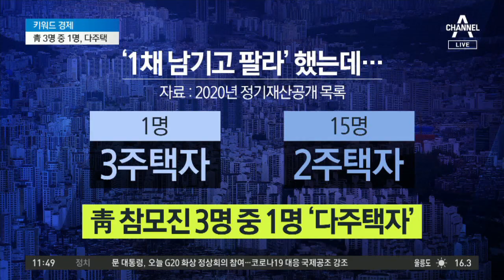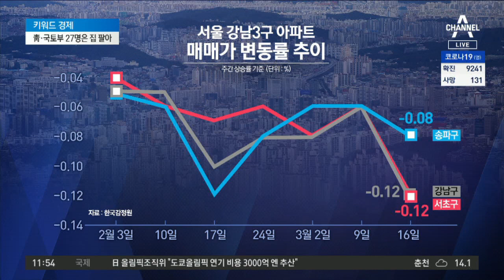“집 팔라”던 노영민, 다주택…靑·국토부 27명은 집 팔아 | 뉴스A LIVE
■ 방송 : 채널A 뉴스A LIVE (10:55~12:00)
■ 방송일 : 2020년 3월 26일 (목요일)
■ 진행 : 송찬욱 앵커, 정하니 앵커
■ 출연 : 정철진 경제평론가

[정철진 경제평론가]
2020 고위공직자들의 대한 정기 재산 공개가 됐었습니다. 핵심 내용은 장차관급 그리고 청와대 참모인사 그리고 국회의원 이렇게 나눠볼 수 있습니다. 전체 통계를 말씀드리면 국회의원, 장차관을 합쳐 3분의 1은 다주택자라고 합니다.

[송찬욱 앵커]
우리가 이번 정부 부동산 이야기는 자주 했었죠. 매번 다주택자들에게 부동산 사는 것 빼고는 다 팔라고 했는데 본인들은 안 팔고 있었다는 겁니다. 그런데 노영민 대통령 비서실장은 지난해 12월에 청와대 재직한 사람들에게도 팔라고 했는데 정작 본인은 안 팔았나 봐요?

[정철진]
강력 규제대책이 나왔을 때 수도권 내에 2채 이상이 있는 청와대 참모라면 파는 것이 좋겠다고 했습니다. 정작 노영민 비서실장은 두 채를 가지고 있습니다. 여기에 대한 보도는 크게 두 개입니다. 청와대는 당시 노영민 실장이 수도권 내의 다주택자는 (주택을) 팔라고 것이니, 한 채는 서초구 반포동이지만 한 채는 충북 청주시니까 안 팔았다는 논리입니다. 또 하나는 아파트를 내놓았는데도 팔리지 않았다는 이야기입니다.

[송찬욱]
그것을 얼마나 많은 사람들이 이해할지 모르겠습니다.

〈평일〉
08시 00분 라디오쇼 정치시그널 (유튜브 라이브)
08시 50분 김진의 돌직구 쇼
10시 20분 김진의 더라방 (유튜브 라이브)
12시 00분 뉴스A 라이브
15시 50분 강력한 4팀
17시 20분 뉴스TOP10
19시 00분 뉴스A

〈주말〉
12시 00분 토요랭킹쇼·뉴스A 라이브
17시 40분 뉴스TOP10
19시 00분 뉴스A